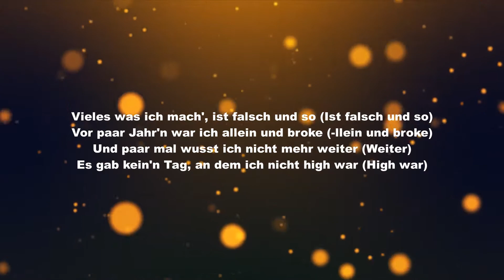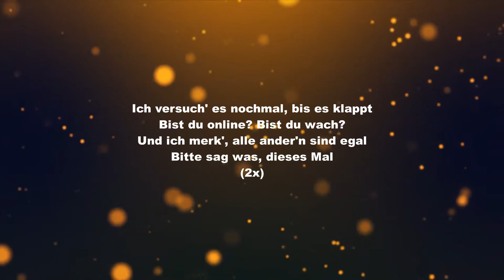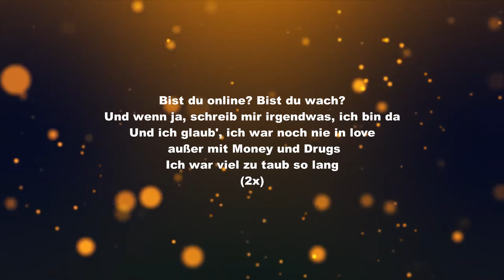LUIS - ONLINE (Lyrics)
Würde mich über ein Like freuen:)